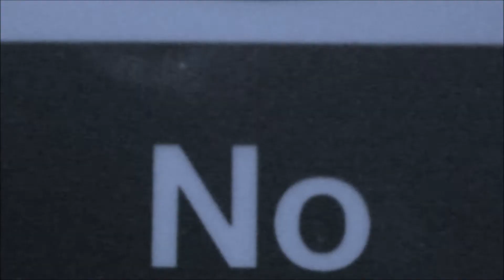VIEWS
you should never quit unless it does harm